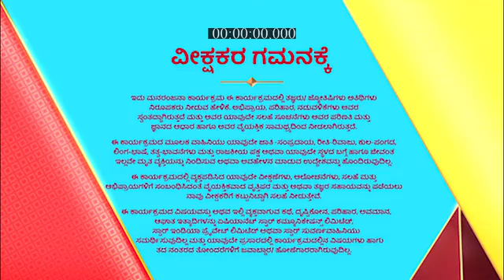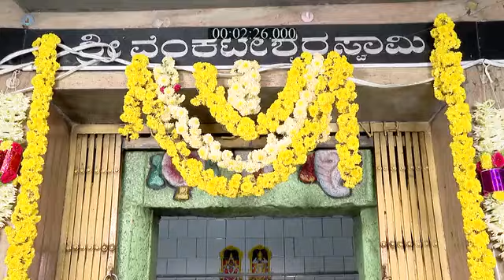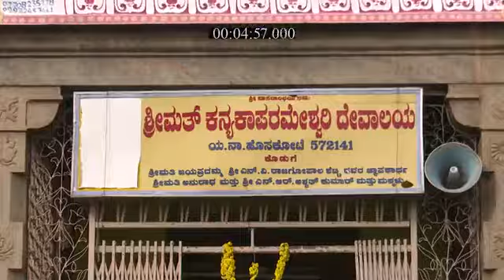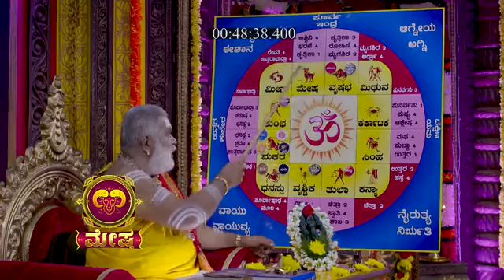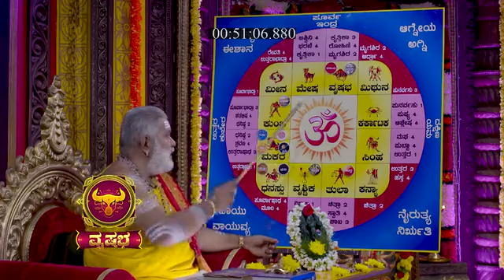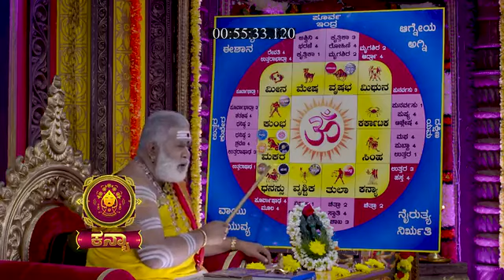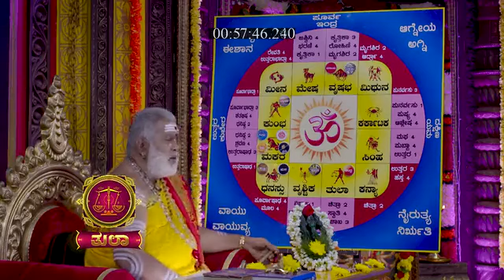Suvarna_Sankalp_S1_E467_EPISODE_Reference_only.mp4